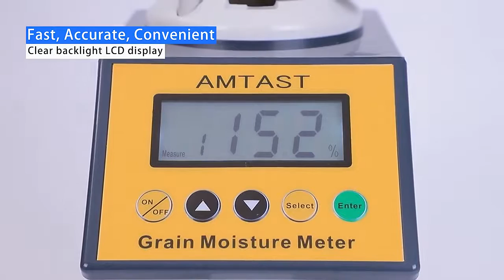GM005 grain moisture meter Whatsapp: 0086 15081115381